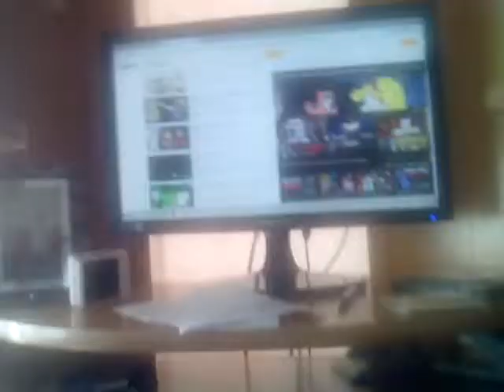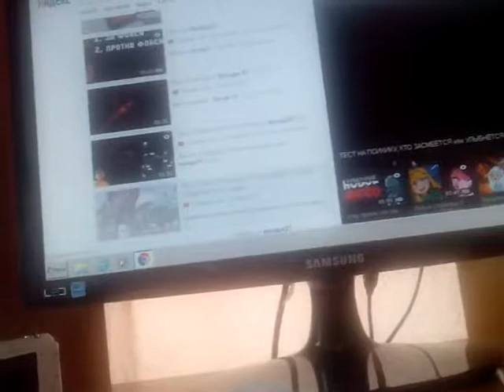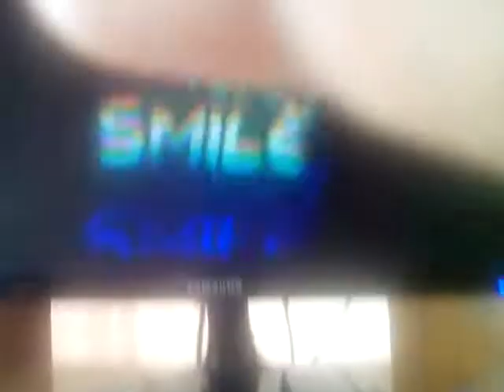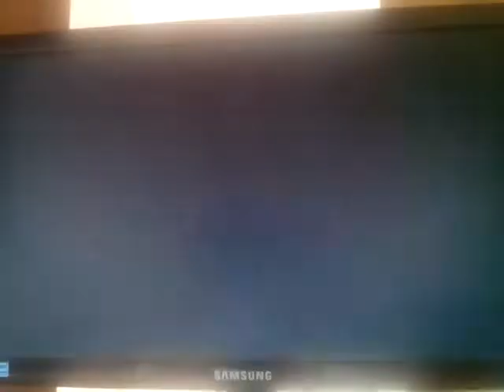Сежу за капютерам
Смотрю ведос